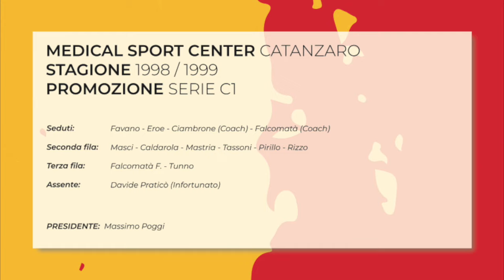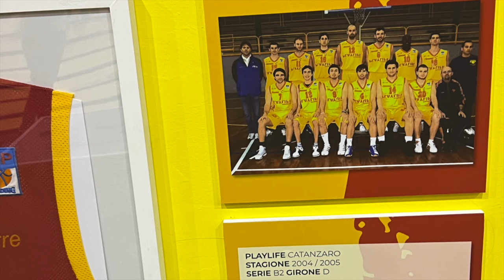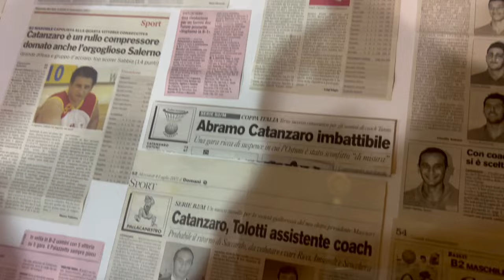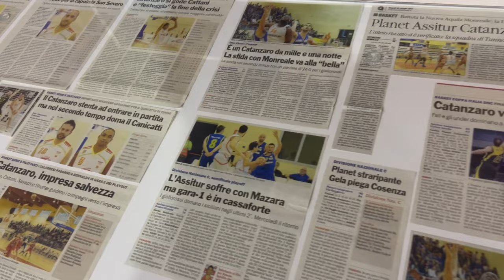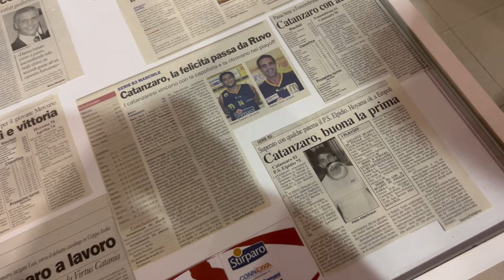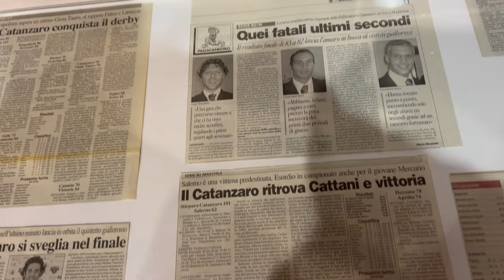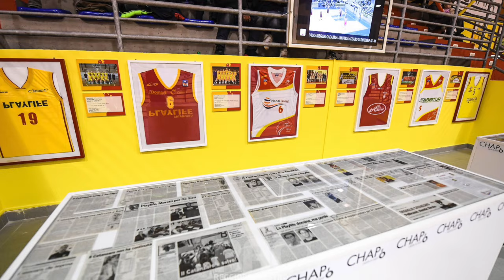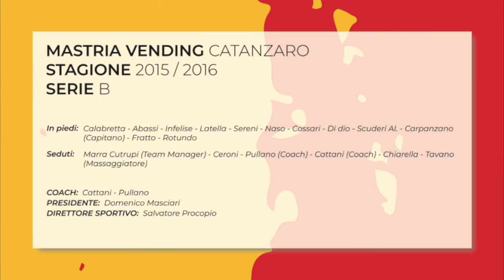RITORNO AL FUTURO, CATANZARO SOGNA LA B ED I "TEMPI BELLI"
Neanche troppo tempo fa, abbiamo ammirato il restyling totale del Palapulerà: articoli, canotte, una sorta di museo che, in tanti, in Calabria dovrebbero prendere da esempio. La storia è importante e non va dimenticata. Oggi, traendo la forza da quei ricordi meravigliosi, il team di Salvatore Procopio prende lo slancio, con lo status di capolista per affrontare il primo turno di PlayOff contro Cus Palermo.

Ecco il video(materiale Rac, Catanzaro Basket Academy ed Archivio).